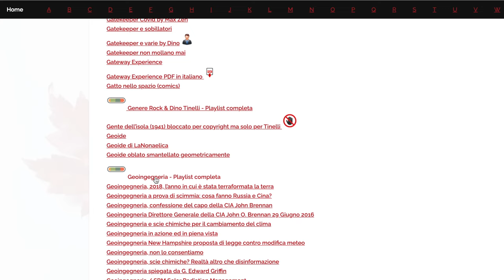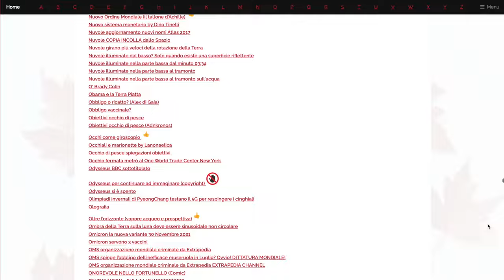Documento ufficiale del 16 Giugno 1995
Playlist La Storia Perduta della Terra piana